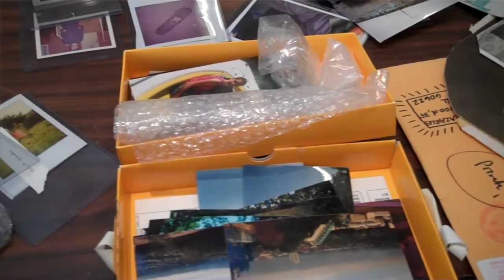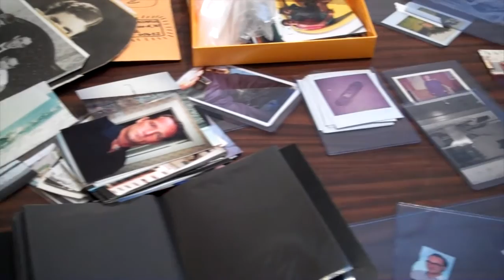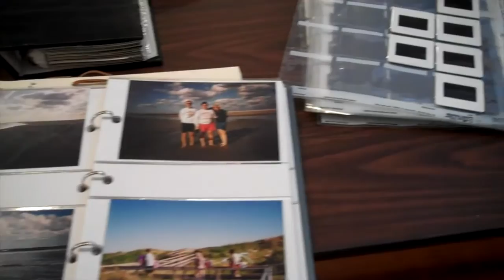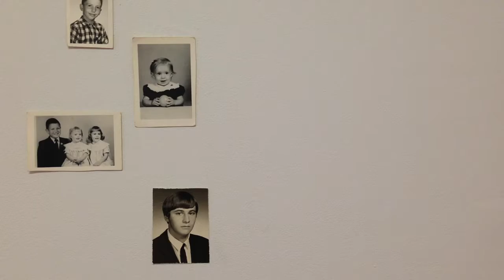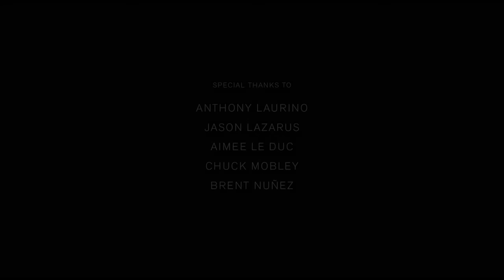solo exhibition: THTK (2010-Present) at SF Camerawork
T.H.T.K. (San Francisco) 2013

In 2010 Chicago-based artist Jason Lazarus initiated an archive of photographs deemed “too hard to keep” so that there would be a repository for these kinds of images to exist without being destroyed. Submissions include a variety of photographic material: photographs, photo albums, slides, negatives, and/or photo objects depicting friends, family, pets, interiors, landscapes, and more. Lazarus encourages donors to the archive to indicate whether the submitted materials are not to be shown again (to be exhibited face down) or may be exhibited and published in the future alongside other submissions.

Since October 2010 SF Camerawork has hosted a drop box to collect donations to forward to Lazarus. The archive is estimated to hold more than 3,000 photographs and has been exhibited in the U.S. and Europe. This exhibition is its West Coast debut. SF Camerawork will host an artist talk and reception in its gallery on Sat, Feb 16 at 6:00 pm.

In July 2013, SF Camerawork Publications will release a 64-page monograph of this project with a text by scholar Abigail Solomon-Godeau. For more information on this exhibition please visit: sfcamerawork.org or to learn how you can participate: toohardtokeep.blogspot.com